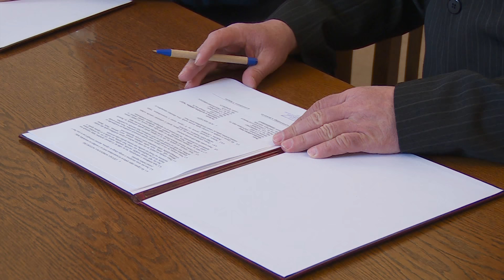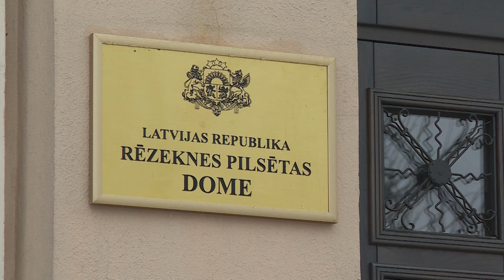Rēzeknieša kartes īpašnieki gūst atlaides pilsētas veikalos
Rēzeknes pilsētas dome noslēgusi sadarbības līgumu ar veikalu tīklu “Ūdens akadēmiju”, piemērojot Rēzeknieša kartes īpašnieku pirkumiem atlaides. Jau vairāki pilsētas uzņēmēji izteikuši vēlmi attīstīt šāda veida sadarbību. Tiek paredzēts, ka laika gaitā Rēzeknieša karte kļūtu arī par privilēģiju karti.